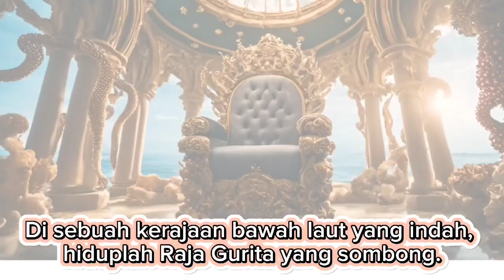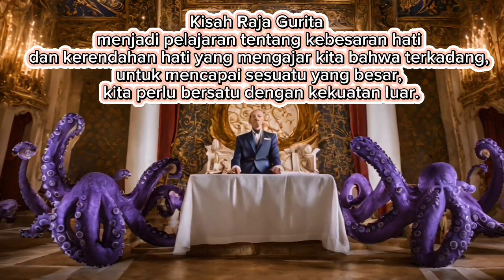Raja Gurita yang Sombong | Dongeng Bahasa Indonesia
Raja Gurita yang Sombong ….

Yuk tonton video selengkapnya….